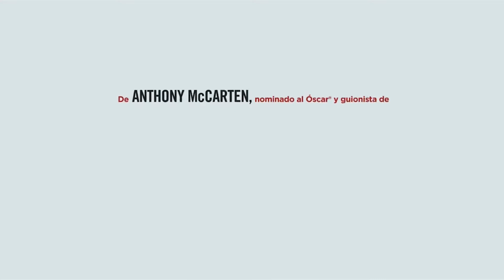Comentario de Mn. Peio: 'Los dos papas'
ítulo original
The Two Popes

Reparto
Anthony Hopkins, Jonathan Pryce, Juan Minujín, Cristina Banegas, Sidney Cole, Luis Gnecco, Federico Torre, María Ucedo, Thomas D Williams, Pablo Trimarchi

Productora
Coproducción Reino Unido-Italia-Argentina-Estados Unidos; Netflix. Distribuida por Netflix

Género
Comedia. Drama | Religión. Basado en hechos reales

Sinopsis
Explora la relación entre el Papa Benedicto y el Papa Francisco, dos de los líderes más poderosos de la Iglesia Católica, que deben abordar sus propios pasados ​​y las demandas del mundo moderno para que la institución avance.